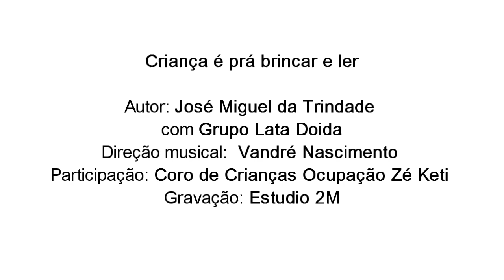Música: Criança é Pra Brincar e Ler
Música : "Criança é prá brincar e ler "
Autor : José Miguel da Trindade

com  Grupo Lata Doida (direção musical  de Vandré Nascimento) evCoro de Crianças Ocupação Zé Keti

Gravação: Estudio 2M